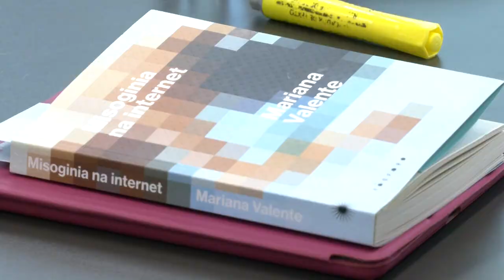Resumo Comissões - CPI Violência Cibernética contra Mulheres - 05/10/23